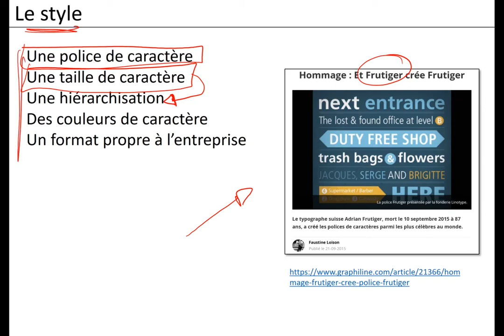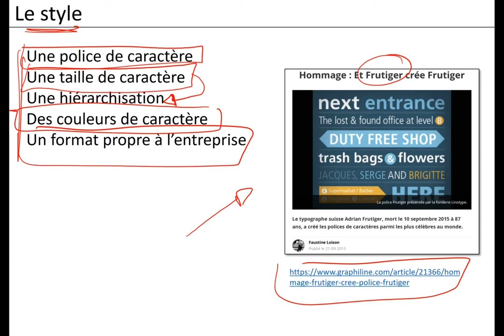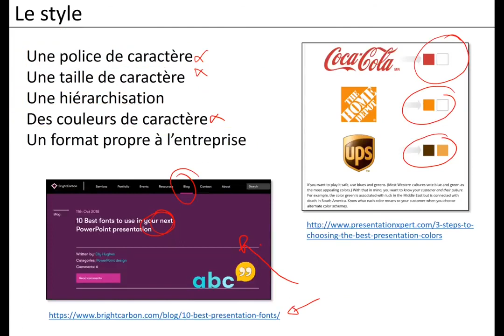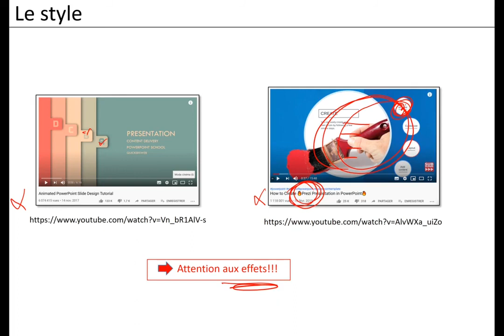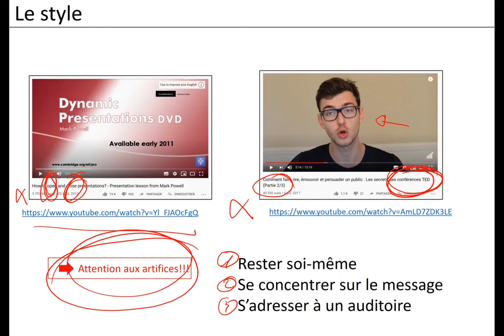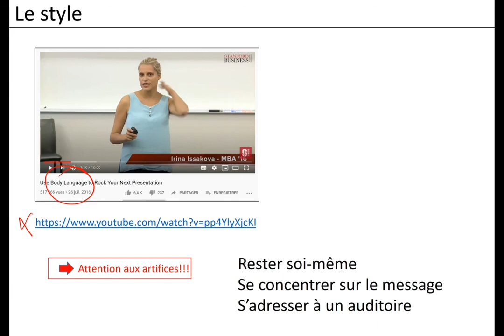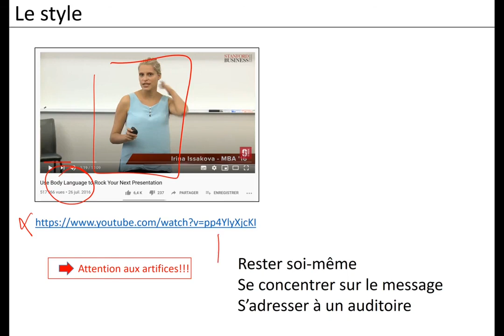La présentation orale 3 le style